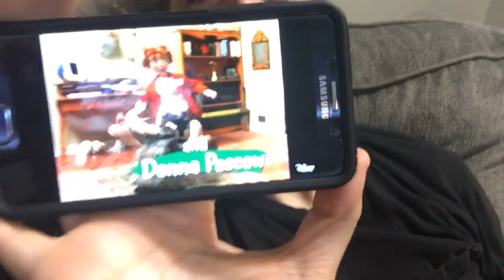Name That Theme Song Challenge LIVE!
We played a really fun game called name that theme song challenge!
↓↓↓↓↓↓ CLICK TO SEE MORE ↓↓↓↓↓↓↓↓
Have you ever played this game before? You find a theme song from an old TV Show and then play it for everyone to hear. They then have to guess from what show that is the theme song for! It's really fun!